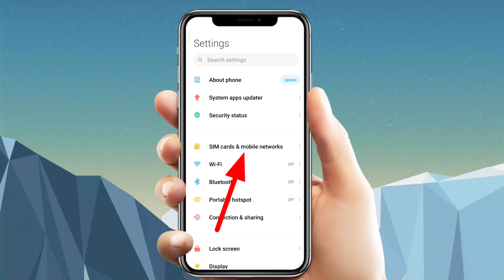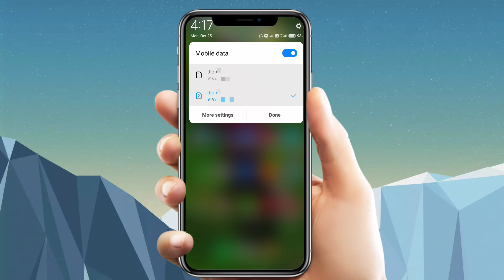Ek sim se dusre sim ka data kaise on kare | ek sim se dusre sim ka data kaise change kare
About This Video 👇👇

Dosto Aaj Ke Is Video Me Maine Apko Bataya Hai Ki  Dusri sim ka data Kaise chalu Karen

🔻👉 Video से Related कोई भी doubt हो ,तो नीचे Comment कर के पूछ सकते हो या फिर Direct Instagram पर DM कर सकते है, मैं आपको Reply जरूर दूँँगा |

Queries solved 👇👇

ek sim se dusre sim ka data kaise on kare
ek sim se dusre sim ka data kaise change kare
second sim ka net kaise chalaye
2 sim ka net kaise use kare
2 sim ka net kaise use karen

ek sim se dusre sim me data kaise transfer kare
dusre sim ka data kaise use karen
dusri sim ka data kaise chalayen
ek sim ka data dusre sim me kaise transfer karen
ek sim se dusre sim me number kaise copy kare

🔍About me .⬇⬇⬇
1.- Follow me Instagram 👇👇

Neelesh Nagwanshi
From - Chhindwara MP ( India )